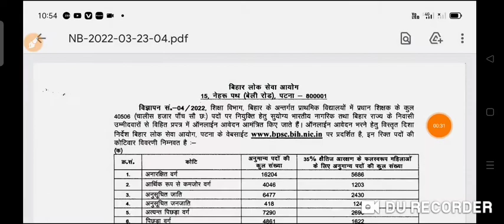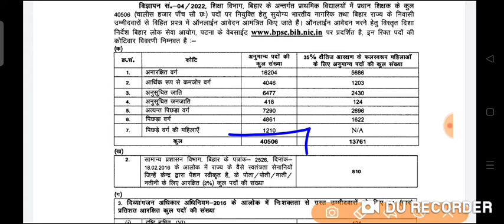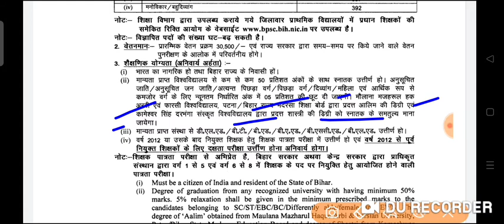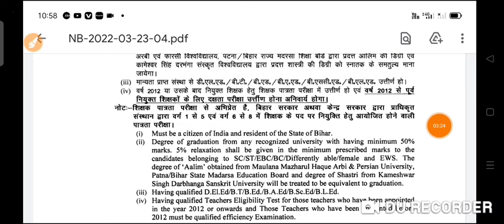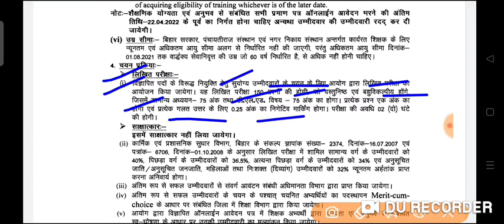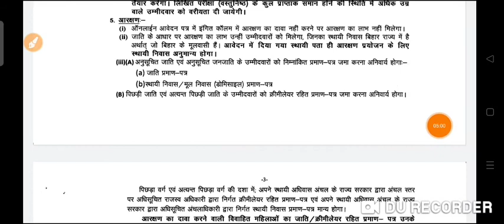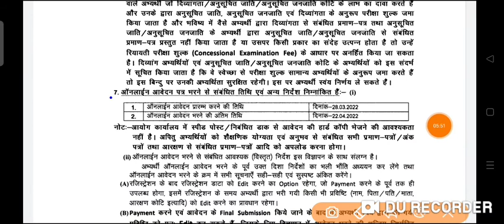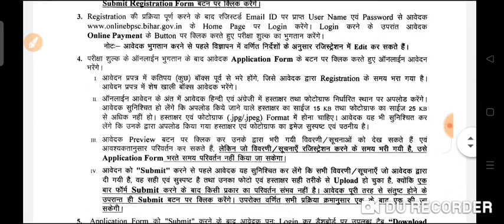बड़ी खुशखबरी 40506 शिक्षक भर्ती 2022|New Bihar Govt PRT Teacher Vacancy 2022|Big Govt PRT Teacher